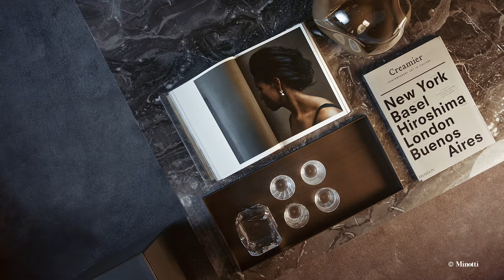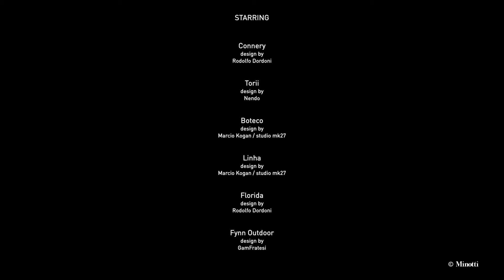Minotti "Endless Moments Of Pleasure" - Contemporary Beauty.